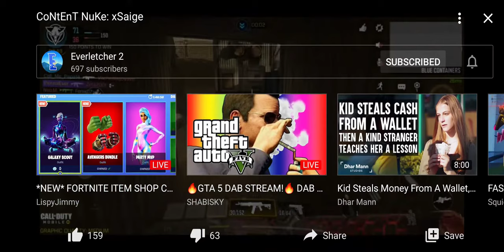Saige vs Everletcher-Part 2(Everletcher's video)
Part 2 of this 2.0 H3H3 vs KEEMSTAR.